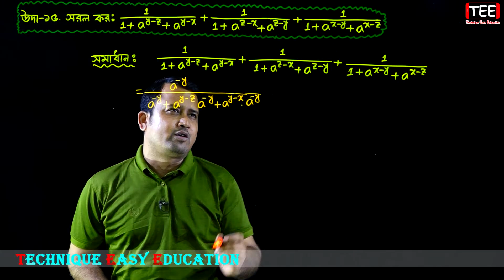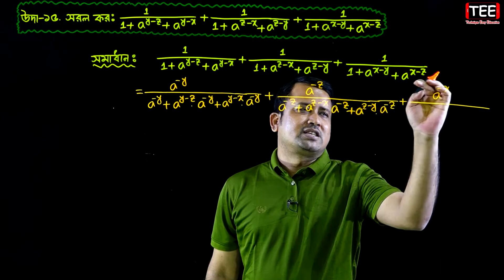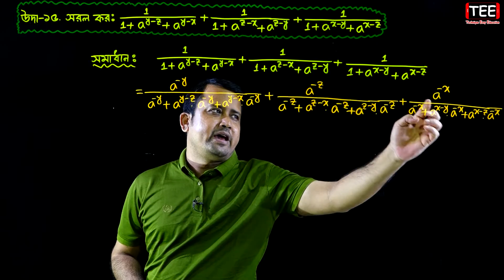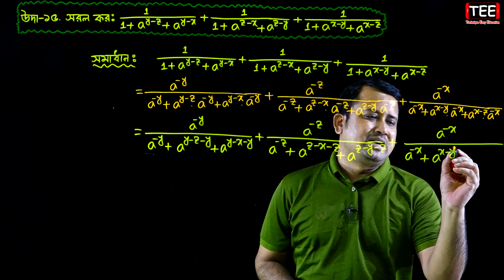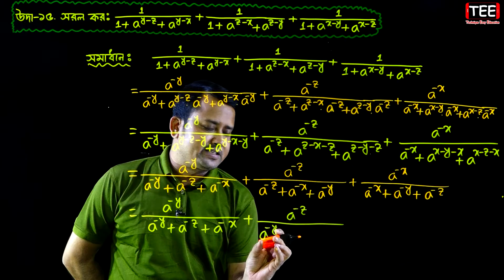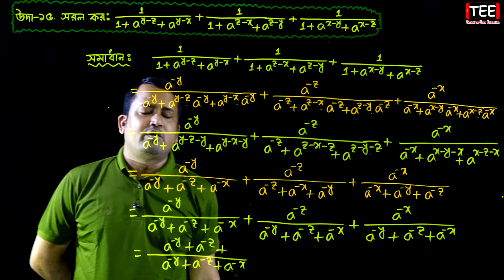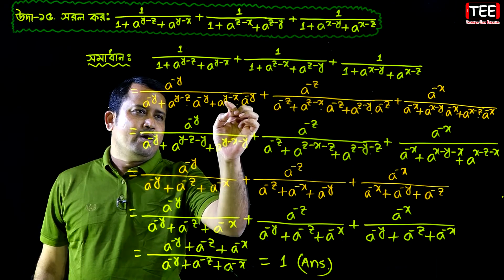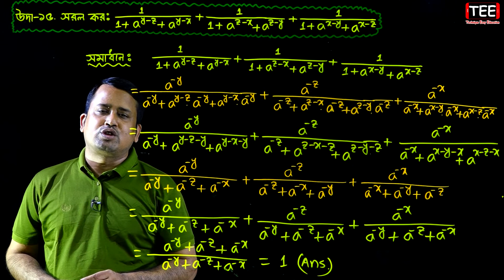SSC Higher Math Chapter 9.1 (Part-21) || নবম দশম শ্রেণির উচ্চতর গণিত || সূচকীয় ও লগারিদমীয় ফাংশন